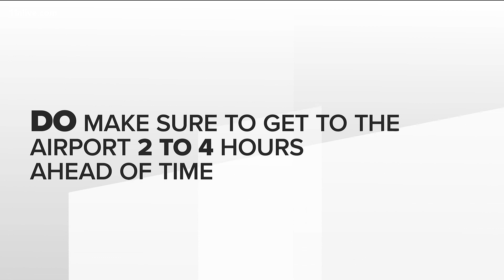Atlanta airport busy as travelers head out for holiday | Tips for you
More than 2.2 million people are expected to travel through Hartsfield-Jacskon.